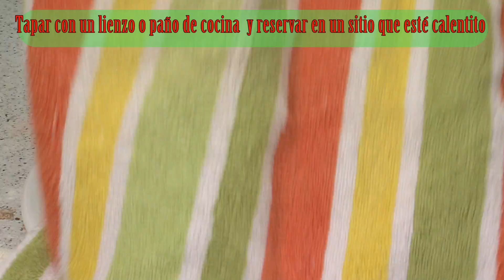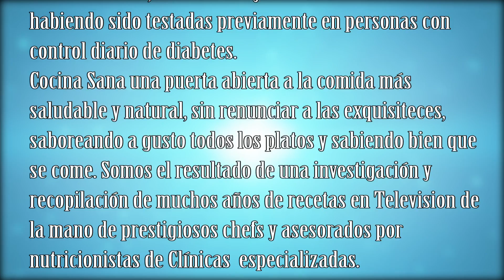Pestiños andaluces, de mi madre, Sin Azúcar, apto para diabéticos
El pestiño, dulce típico andaluz tiene su origen en la pastelería árabe

Fueron ocho siglos de convivencia, con todo el devenir y sobresaltos de la historia.

Y es que se ha logrado que las recetas moriscas más arraigadas  se sigan elaborando en algunos conventos de clausura. O por “cristianos viejos”. En el caso de los pestiños, forman parte de las, llamadas “frutas de sartén”, donde la masa y el aceite de oliva se unen para sacar sabores deliciosos y muy populares.

Hoy día el pestiño se come todo el año, pero lo que si es cierto es que en las fechas navideñas  no pueden faltar. Ajonjolí, azúcar y canela son sus principales condimentos, llenando el paladar de sabores con historia.

Hoy traemos los pestiños sin azúcar añadida, por lo que con moderación son aptos para diabéticos.

Receta para 6 comensales Ingredientes:
1/2 kg. de harina de fuerza
1/2 de litro de aceite de girasol
1 pizca de clavo molido
Ralladura de limón
La piel de un limón
15 gramos de canela en polvo
15 gramos de semillas de anís tostados (matalauva)
20 gramos de ajonjolí tostado ( o sesamo)
½ vaso de vino blanco de mesa
½ vaso de aceite de oliva muy caliente
1 chupito de anís seco
Aceite de girasol para freír los pestiños
5 cucharadas de azúcar glass sin azúcar (edulcorante de salvia o maltitol) mezcladas con 3 cucharadas de canela, para espolvorear al final

El proceso de elaboración lo hemos realizado en un video paso a paso para que de forma sencilla se puedan elaborar este delicioso dulce navideño en casa: